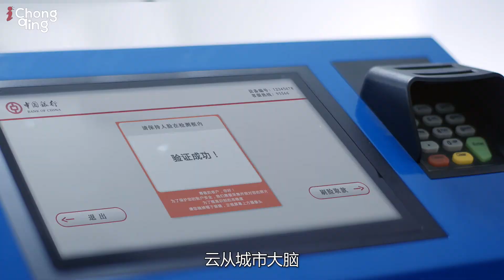Smart Manufacturing: CloudWalk Technology's Artificial Intelligence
Chongqing- Where artificial intelligence can be applied and what is human-machine collaboration capable of?  This episode is about CloudWalk Technology, which has the largest HMC platform in China. The platform integrates, reconstructs, and innovates between human wisdom and machine intelligence.

The Smart China Expo Online 2020 will be held from September 15 to 17 in southwestern China’s Chongqing Municipality. Through “Release,” “Summit,” “Exhibition,” “Competition,” and “Forum,” the 2020 Smart China Expo Online will showcase new products, new technologies, new business forms, and new models of the global smart industry.